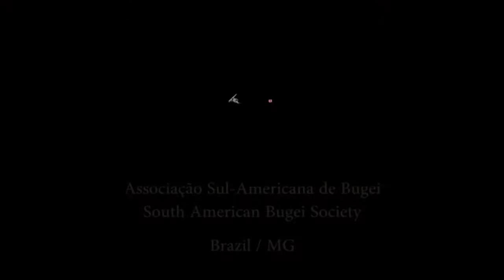Ogawa Ryu - Naginata by Joao Paulo - Brazil